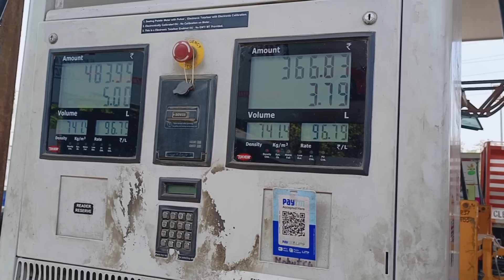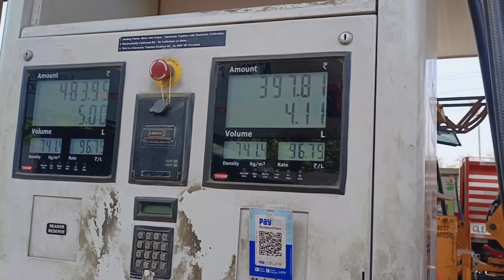Tour Bawal Industrial Area Salary 20000 Se 30000 Depend on the Interview|Double OT|Award 5000/-Israr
Related Tag👇

Data Trained Company in Noida Delhi
Free Me Milega sabhi ko job Medical
Bihar ke New Company Jobs Noida me
New Manufacturing Company in Gr noida
Smartphone Banane wali Company Noida
Care 24 Job Kaise milega Home Care
On Roll Job in Noida Bjd company
Zomato deliver boy Noukari in noida
Vivo Mobile Company kaise milega Jobs
Yamaha Motor Company Me Noukari jobs
Noida Me Sasta Room kaha milega
Delhi me Noukari kaise milega Hindi me
Yamaha Company Job vacancy Open
Noida railway station
Lucknow Charbagh Railway station
Charbagh Railway Vlog 2023
Noida Dixon Job Vacancy Noida Sector 63
Vivo Company job hi job Today live
Lava Mobile Company Job vacancy Live
Diploma Fresher job in Noida Hindi me
Sasta Room Pg in Greater Noida
Noida job vacancy in Hindi me Zomato
Noida me Kaha kaha se Log aate hai jobs
Richa Global Pvt ltd Job in Noida
Open Vacancy Job in Yamaha G noida
Mangolia Pvt ltd Job location
Job girl in Noida Noida today vacancy
Medicine Company Me Chal Rahi hai Bhart
Tech Mahindra job
Monthly Salary 30000 To 40000 in Noida
Redical Job vacancy Today Detail k Sath
ITI Job in Noida Job location Today
kotak mahindra bank
experience Salary 25000 In Hand
Noida Return se khas Baat cheet
Reception job in Noida G
Exl job vacancy in Noida
Delhi Ncr me Sasta Room PG video 2023
Zomato Company Noukari vacancy ncr
Noida me kitna thand hai
Computer Operator job in Noida
Noida meangolia Company me hai Bharti
Wipro Company me Noukari in Noida
Surajpur Yamaha Company Noukari jobs
G Noida Job location Receptionist
Call Center Job Noida 2023
ITi job vacancy
Noida Job Live Interviews 2023
Fresher Salary 21000 in Hand
Medical  Company me Job in Noida
ITi Noida Ecotech 3 kon vacancy
Noida Job vacancy Today 2023 Live
Noida Sector 63 Job hi job 2023
Yamaha Motor Company Job hi job open
Pg kaha Milega Noida me Delhi Ncr
Noida Today job
New Fresher Job in Noida Delhi India ncr
Noida Sector 59 call center Noukari
Ienergizar Call center job vacancy Noukari
Zomato me Noukari karke Kamao lakho
Kotak Mahindra Bank Job vacancy live
Sardi kitni hai Noida Ncr Delhi me
Noida Job in Yamaha Company Surajpur
Wipro Company job hi job Noida Me
Room PG Metro me Pass Noida
Noida Delhi Ncr Job hi job okhla phase 1
Noida Sector 63 Noukari Computer
Pharmacy Factory in job Noida 2023
Metro Delhi Me job kaise milega
Uno Minda Noukari
Holi Dhamaka job in Noida Delhi NCR
Dawai Packing Job Salary 17000 in Hand
Medical Company Hiring Noida Nsez
Fingprint And Camera Banane wali Company name is Best Etech Company
Reliance Company Job kaise milega
Reliance Fridge
Construction Line job in Noida
Anil Associates Company Jobs
Dixon Padget Job in Noida Delhi
Nobal Sector 83 Noida Job
Spm Medical Company Job kaise milega